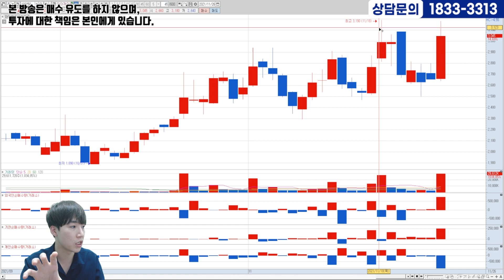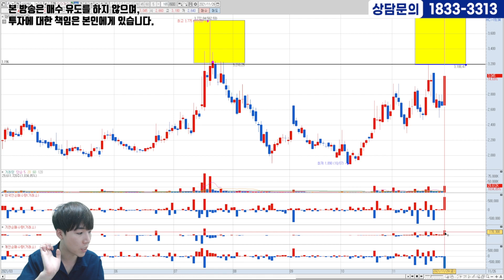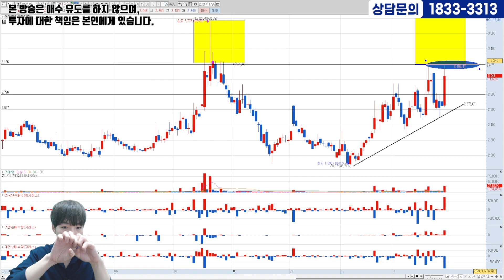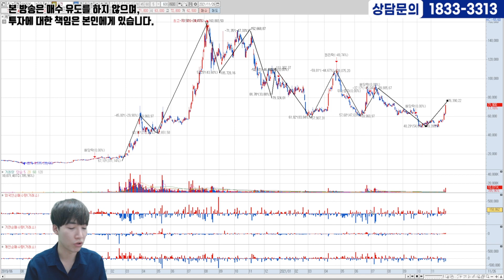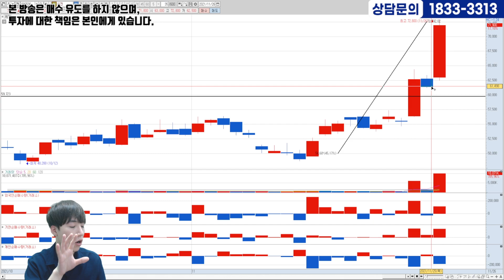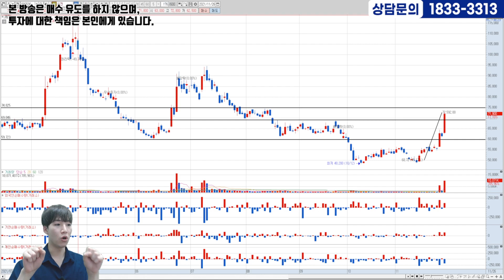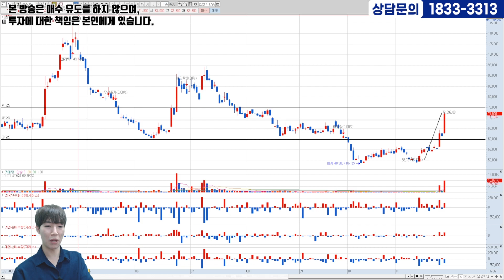다음주에 꼭 봐야할 두종목!!